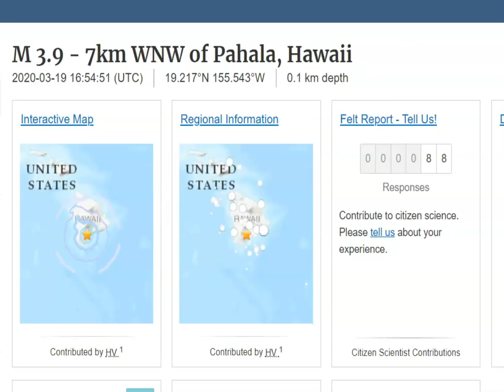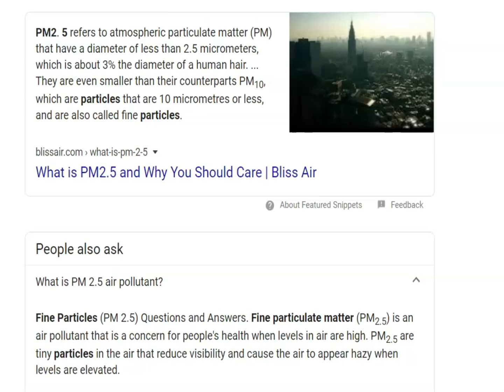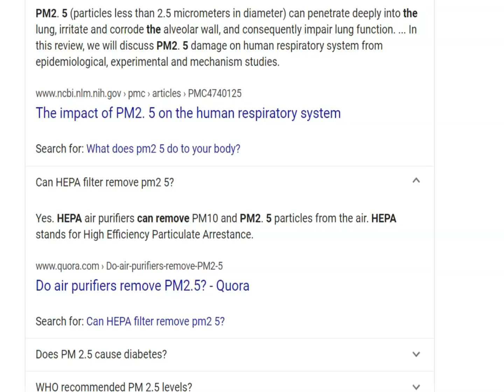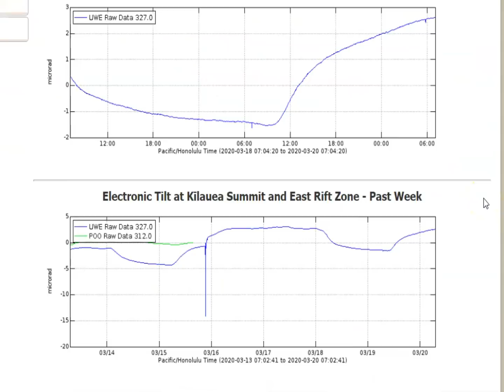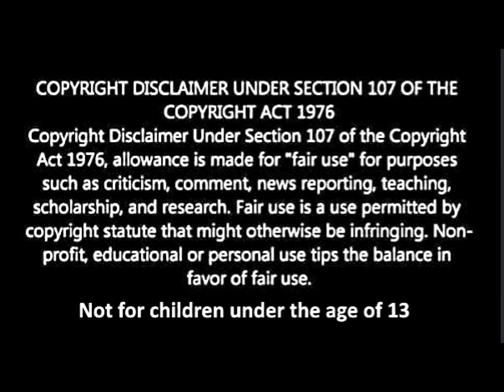Hawaii M3.9 Earthquakes, Deformation and Depth Gets Shallower, Pahala, Mauna Loa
Credit
USGS